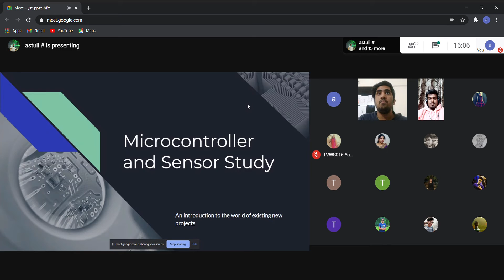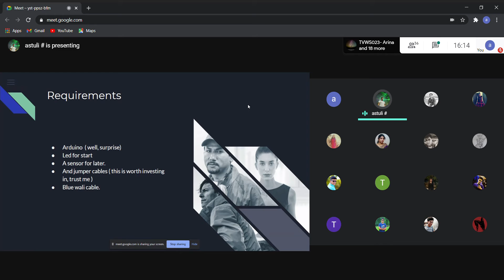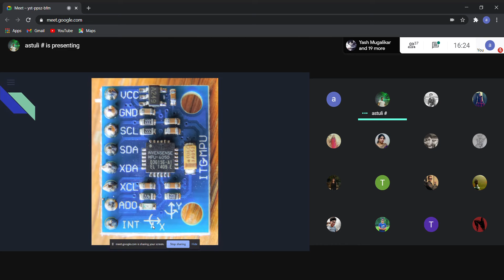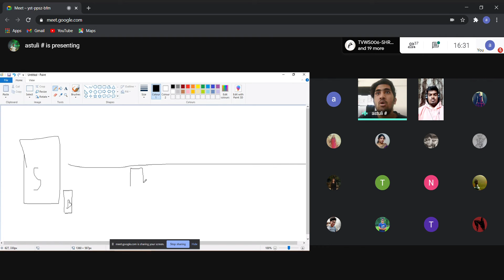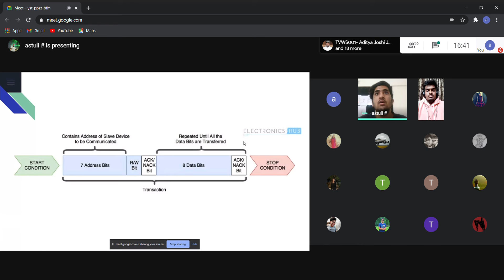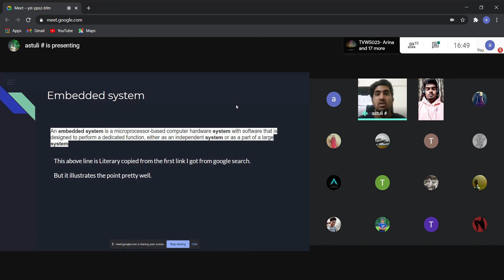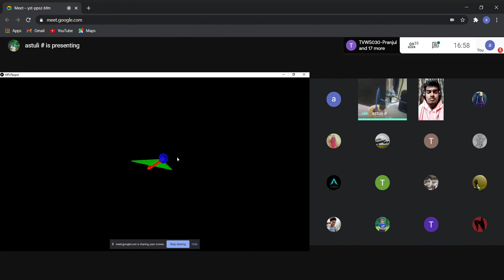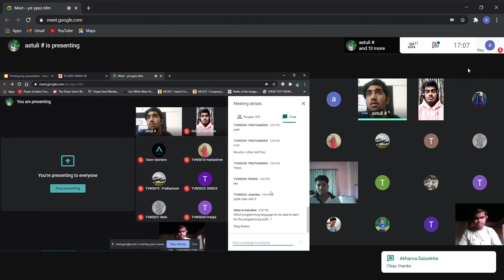Microcontroller session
Conducted by team vyomers.